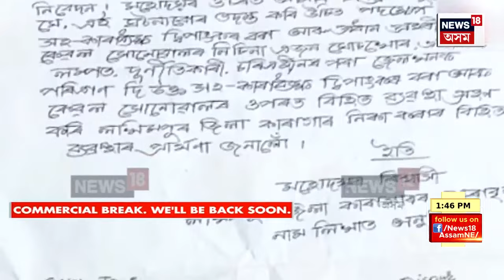APARADHNAMA | তিনিচুকীয়াৰ পেঙেৰীত পিতৃয়ে হত্যা কৰিলে ৪মহীয়া দেৱশিশুক | Tinsukia Crime News